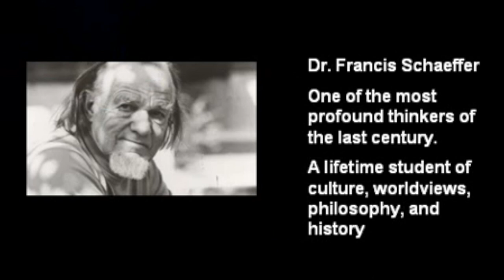Mass Media Manipulation by Francis Schaeffer 1977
This is taken from the film series "How Should We The Live" by Francis Schaeffer.  It was produced in 1977 and his prophetic view of the media is stunning.  Watch this clip and decide for yourself if what you see on the news can always be trusted as what is actually happening.